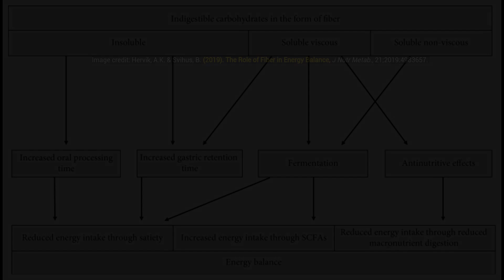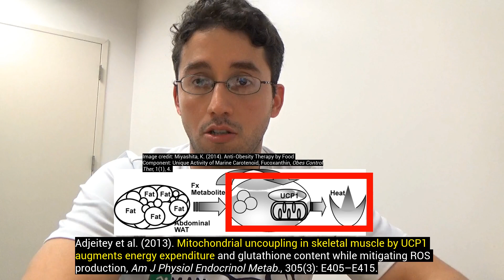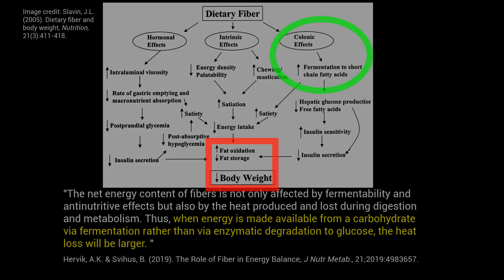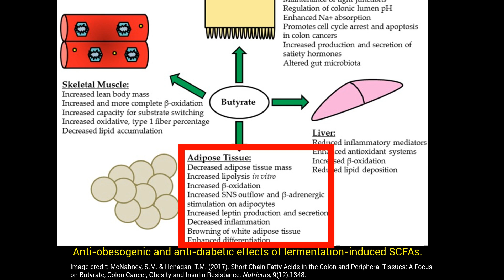#1 Belly Fat Macronutrient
This is an update video about a video I made over 1-year ago and the information in that video has been corroborated by a new study. Essentially, this video details and explains anti-nutrient autophagy, but mainly from a fat-loss perspective.

2) Regulation of Adaptive Thermogenesis and Browning by Prebiotics and Postbiotics

4) Effect of dietary fiber on the metabolizable energy of human diets